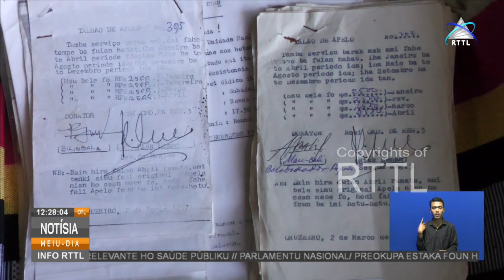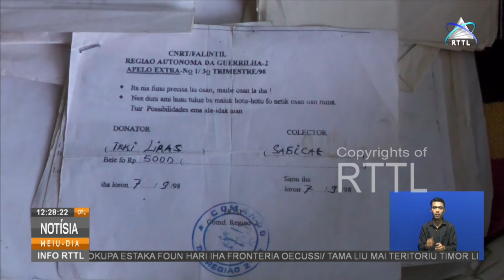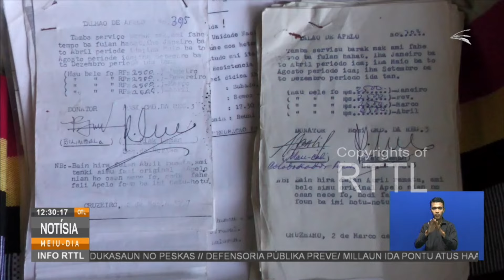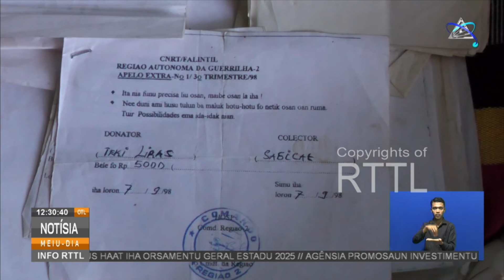Kaixa Lakenuk Buras Entrega Dokumentus Rezisténsia ba AMRT